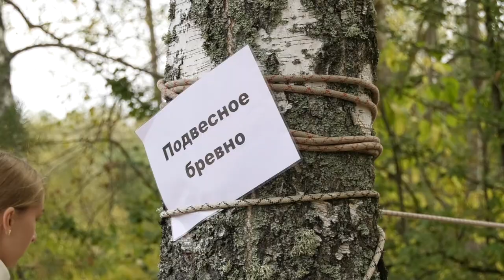В Сарове прошёл первый туристический слёт членов первичных организаций «Движения первых»